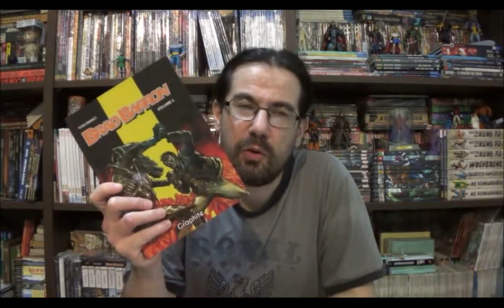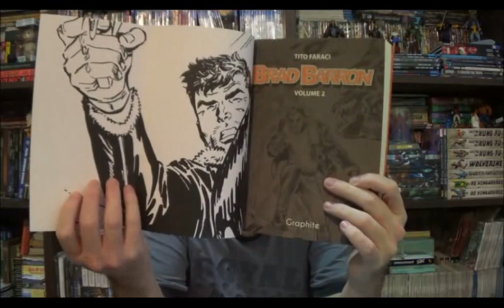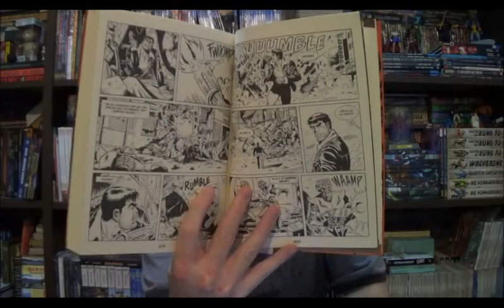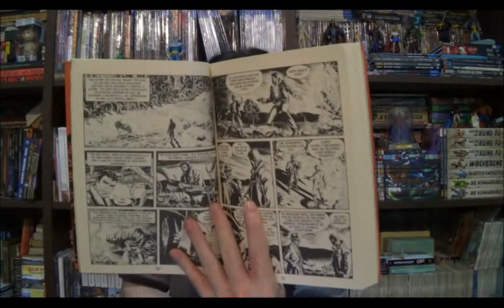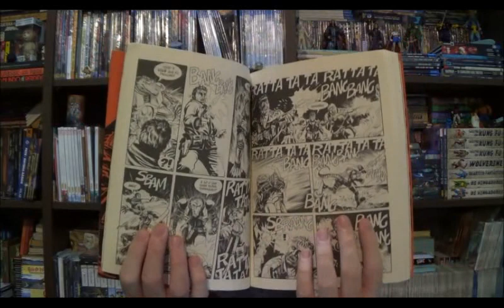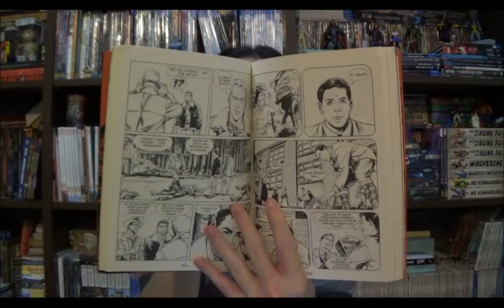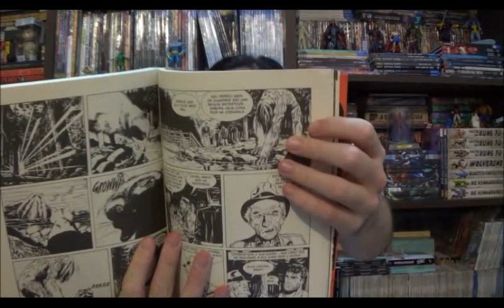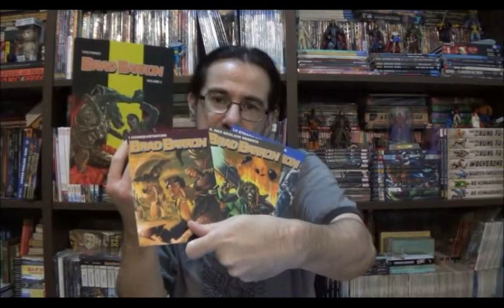Chapéu do Presto Especial - Brad Barron Vol.2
Bem-vindos a mais um Chapéu do Presto Especial, no episódio de hoje vamos conversas sobre o segundo volume da maxisérie Bonelliana Brad Barron.

⚠ Link para compras na Amazon

Campinas - SP
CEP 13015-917